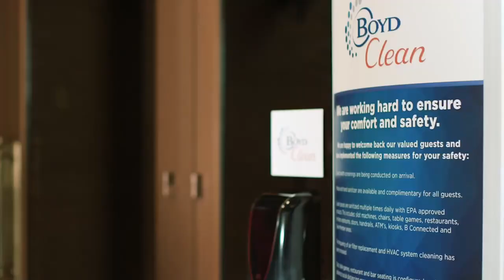St. Charles County officials meet with Ameristar Casino to discuss Monday’s reopening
Ameristar has been closed for more than two months and they are ready to let the games begin again at 11 a.m. on June 1.